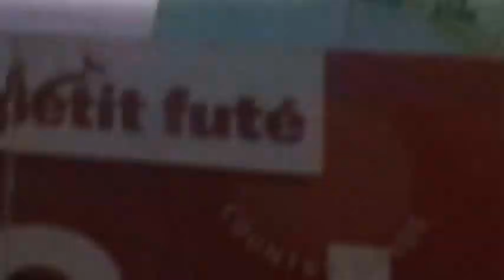Guiné 2014 7° camping car Dyane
Voyage en 2cv Dyane